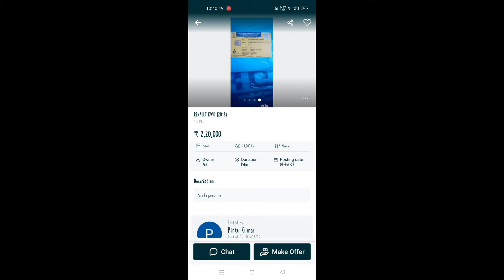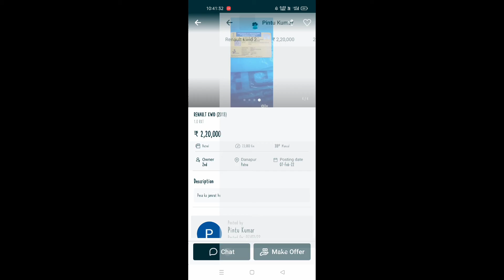KWID Car | Price - 10,000 | 5 days YouTube offer KWID car 🚗 only - 10,000 Rs hurry up guy's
kwid car,
kwid game,
kwid modified,
kwid 2022,
kwid review,
kwid rxt,
kwid rxl,
kwid climber,
kwid amt,
kwid automatic,
kwid amt 2021,
kwid accessories,
kwid accident,
kwid alloy wheels,
kwid amt review,
kwid automatic car,
akwid,
akwid mix,
akwid california,
akwid songs,
akwid game,
akwid no hay manera,
akwid entertainment,
akwid 2021,
kwid base model,
kwid base model 2021,
kwid back gear,
kwid base model modified,
kwid base model 2022,
kwid base model on road price 2021,
kwid bronze colour,
kwid build quality,
renault kwid bs channel,
b channel kwid,
kwid cng,
kwid car modified,
kwid car review,
kwid car price,
kwid crash test,
kwid car driving,
kwid drive,
kwid delivery,
kwid dual tone,
kwid driving status,
kwid drive review,
kwid drag race,
kwid dds,
kwid delivery 2021,
kwid engine,
kwid ev,
kwid electric car,
kwid engine sound,
kwid engine number location,
kwid engine timing,
kwid electric,
kwid engine oil check,
kwid e bom ou nao,
comparação kwid e mobi,
kwid e bom,
kwid e tech,
kwid e bom para uber,
kwid faisal khan,
kwid fuse box,
kwid four wheeler,
kwid features,
kwid facelift 2022,
kwid for sale,
kwid fog lamp switch,
kwid first model,
kwid gadi,
kwid gadi song,
kwid game video,
kwid game full movie,
kwid gear system,
kwid game in hindi,
kwid gadi cartoon,
kwid headlight,
kwid high speed,
kwid horn,
kwid headlight adjustment,
kwid headlight modification,
kwid head gasket replacement,
kwid hand rest,
kwid headlight upgrade,
kwid interior,
kwid interior modified,
kwid in cng,
kwid interior modification,
kwid instrument cluster,
kwid infotainment system,
kwid in tamil,
kwid interior review,
i lo kwidzyn,
kwid jack,
kwid jack point,
kwid journey from delhi to paris,
kwid jeep,
kwid car jack,
renault kwid jbl speaker,
kwid car ki jankari,
kwid vs joy,
tayron kwidans j'avoue,
kwid kiger,
kwid key programming,
kwid key,
kwid kiger base model,
kwid konsi company ki gadi hai,
kwid kwid,
kwid ka mileage kitna hai,
kwid kannada review,
kwid 2021,
kwid long drive,
kwid long term review,
kwid low model price,
kwid light modified,
kwid long drive review,
kwid lpg mileage,
kwid low price car,
kwid light,
kwid mileage test,
kwid malayalam review,
kwid music system,
kwid mileage,
kwid modified alloy wheels,
kwid motoroctane,
kwid mileage test tamil,
kwid m cng,
kwid me bluetooth connection,
kwid new model,
kwid new model 2022,
kwid new model 2021,
kwid night drive,
kwid new,
kwid namaste car,
kwid not starting,
kwid night drive status,
kwid on road price,
kwid owner review,
kwid ownership review,
kwid old model,
kwid old,
kwid oil check,
kwid off road,
kwid oil change,
rxt o kwid,
o kwid é bom,
como ligar o kwid,
o novo renault kwid,
viajando com o kwid,
piosenka o kwidzynie,
tudo sobre o kwid,
testando o kwid,
kwid price,
kwid petrol,
kwid problems,
kwid power window,
kwid price 2021,
kwid petrol mileage,
kwid power window installation,
kwid projector headlights,
kwid quora,
kwid build quality 2021,
kwid body quality,
kwid ride quality,
kwid climber build quality,
kwid quantos km por litro,
kwid quebra barra de direção,
kwid renault,
kwid rxl 1.0,
kwid reverse gear,
kwid rxt 0.8 2021,
kwid rxl 0.8 2021,
wagon r kwid comparison,
renault kwid r x t,
kwid status,
kwid second hand price,
kwid starting problem,
kwid safety test,
kwid std,
kwid service cost,
kwid seat cover,
kwid silver colour,
kwid s presso comparison,
s presso vs kwid race,
s presso vs kwid tamil,
s presso vs kwid malayalam,
s presso vs kwid telugu,
s presso vs kwid speed test,
s presso vs kwid vs alto k10,
s presso vs kwid in hindi,
kwid top model,
kwid top model 2021,
kwid top speed,
kwid top model 2022,
kwid top model 2021 on road price,
kwid tamil,
kwid tamil review,
kwid top model 2021 automatic,
kwid user review,
kwid used car,
kwid under 3 lakh,
kwid user review tamil,
kwid upgrade,
kwid under 5 lakh,
kwid used car review,
kwid car review,
kwid car price,
kwid car modified,
kwid car driving,
kwid car status,
kwid car top model,
kwid car review in hindi,
kwid car mileage,
kwid car accessories,
kwid car accident,
kwid car alloy wheels,
kwid car average,
kwid car authentication key,
kwid car armrest,
kwid car automatic,
kwid car accessories tamil,
how to drive a kwid car,
kwid car bluetooth connect,
kwid car back gear kaise lagta hai,
kwid car base model,
kwid car black colour,
kwid car battery down,
kwid car bonnet kaise khole,
kwid car blue colour,
kwid car back seat folding,
kwid car cng,
kwid car chalana sikhe,
kwid car crash test,
kwid car cover,
kwid car chassis number,
kwid car colours,
kwid car climber,
kwid car cover waterproof,
kwid car down payment,
kwid car driving status,
kwid car driving tamil,
kwid car drawing,
kwid car decoration,
kwid car delivery,
kwid car driving training,
kwid car engine,
kwid car emi down payment,
kwid car engine problems,
kwid car engine number location,
kwid car engine oil change,
kwid car engine repair,